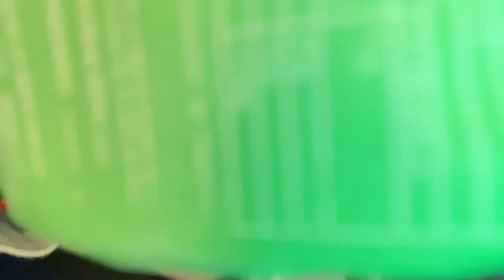ASMR Comiendo MAGNESIO ✨💕